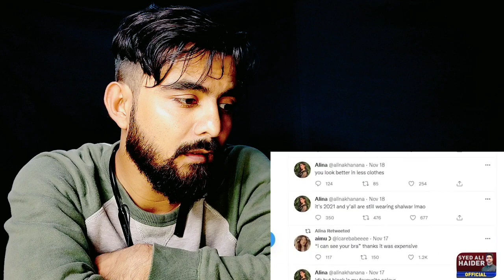Indian Reaction on Shalwar Trend In Pakistan | Why Is Shalwar Trending ?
Reaction to Shalwar Trending on pakistan's twitter | why is shalwar trending in pakistan | Shalwar trend | Shalwar pakistan | Pakistan trend shalwar | shalwar viral video | Shalwar trending video | Shalwar trend full video